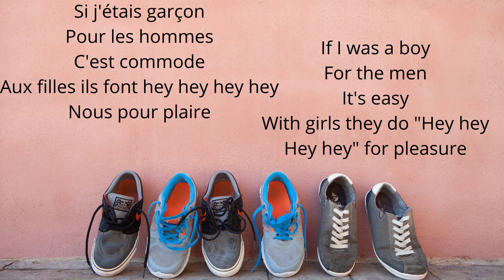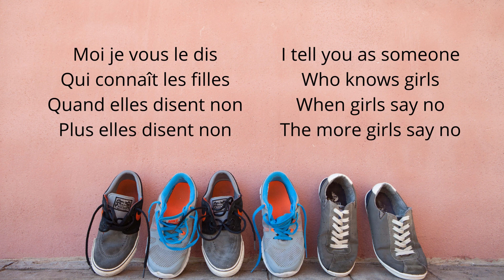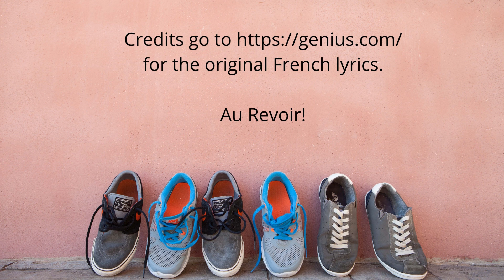Si J’Etais Garçon Lyrics by France Gall English Lyrics French Paroles ("If I Was A Boy")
"If I Was A Boy" by France Gall